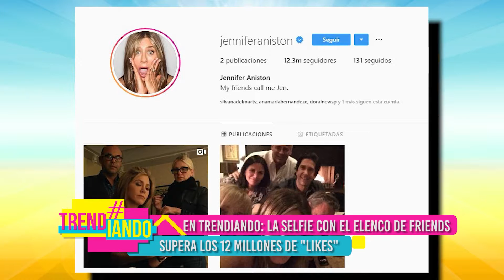JENNIFER ANISTON ARROLA EN INSTAGRAM ES LO MAS TRENDING.